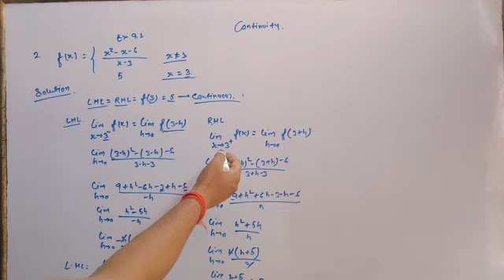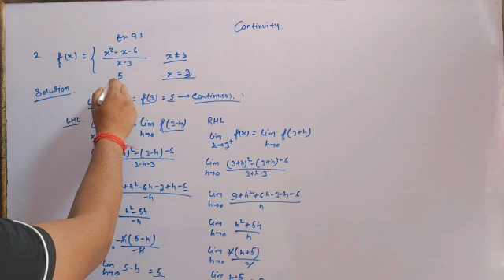Continuity Ex 9.1 Question No .2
This video is about the exercise of Chapter 9 continuity. It serves as Exercise 9.1 Of RD Sharma, Class 12 Maths as per the syllabus of CBSE Class 12 Maths.